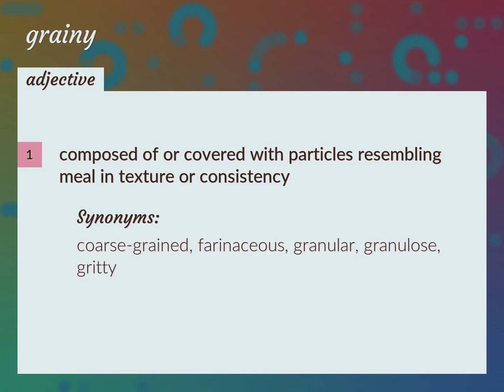Grainy | meaning of Grainy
What is GRAINY meaning?